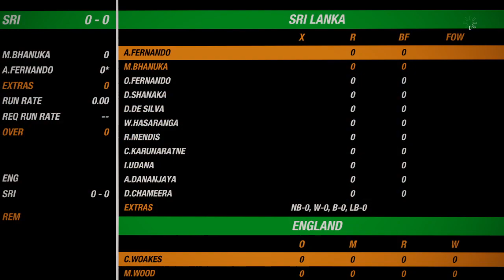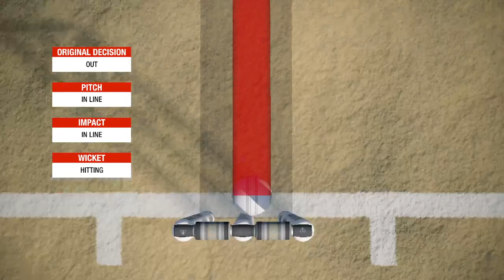Sri Lanka Vs England - 25th Match Highlights || ICC Mens CWC 2023 Highlights